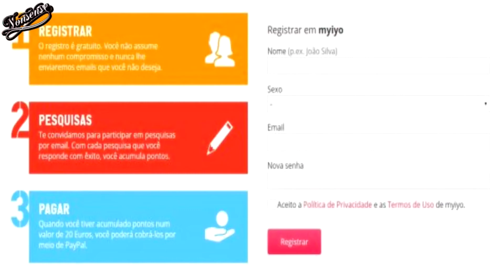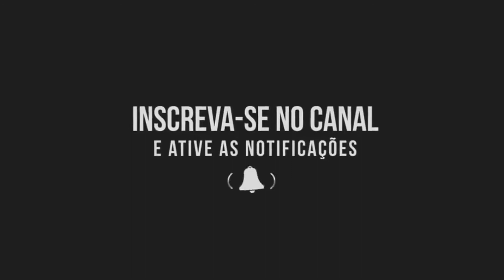🍋🍋 Ganhe dinheiro respondendo pesquisas!!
🍋🍋 Dica LIMONADA 🍋🍋
Você também pode lucrar no mercado financeiro!
Com o já testado e aprovado Método Trader Milionário.
Aprenda de forma profissional e rápida como se pode lucrar em casa e Comece ainda hoje!
Mesmo que você nunca tenha feito uma operação financeira

          Aprenda aqui ✔✔
          👇🏽👇🏽SAIBA MAIS 👇🏽👇🏽

          🟢 TOP 👑🏆 ✔

Referência do autor (se foi bom, curta o canal dele!!):
Todos as dicas e oportunidades oferecidas por ele, você encontra no 👇🏽

Please credit the artists and link to this song. Check out my SOCIALS, MERCH, STREAMING and song STEMS Follow @Laura Brehm Artwork by @Jordan Grimmer Submit your demos to my label The Arcadium via LabelRadar Send your creations featuring TheFatRat's or The Arcadium's music to thefatrat